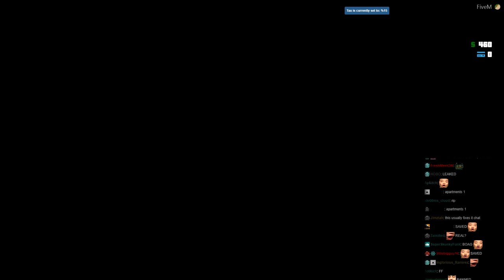The Chronicles of Jean-Pierre Baptiste: xQc Role Plays on GTA V NoPixel | Part 2